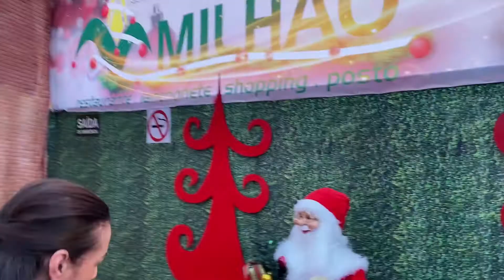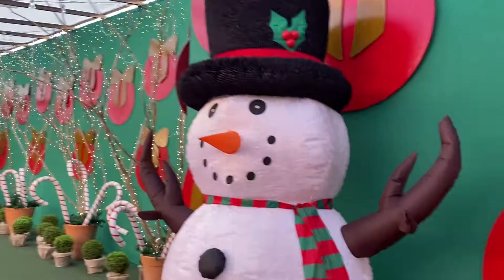🎄Parte 1: Papai Noel que fala e dança enfeites Natal 2019. Bebê dando gargalhada na viagem para MG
♡ Tutu e Lulu  - Tutu 4 anos, Lulu 10 meses. Estradas de MG - Dezembro 2019.

Uma viagem divertida para Taparuba, MG e no caminho encontramos a casa do papai Noel, com enfeites lindos de Natal e uma árvore toda enfeitada e cheia de presentes.
Encontramos o Papai Noel que fala e dança e sentamos na cadeira dele.